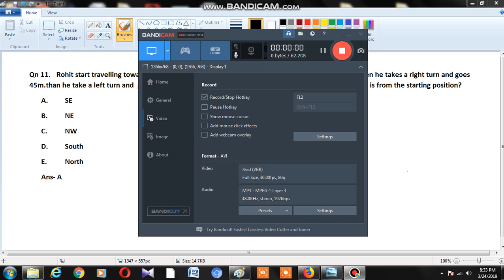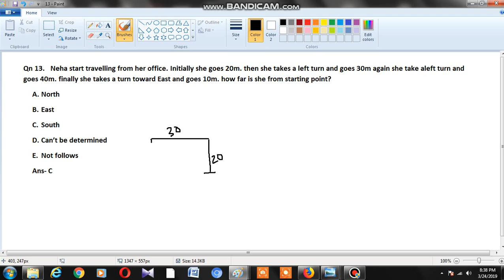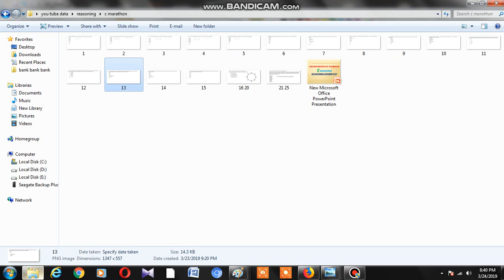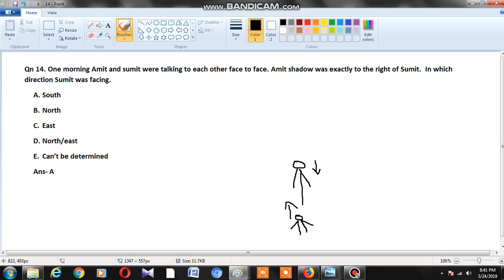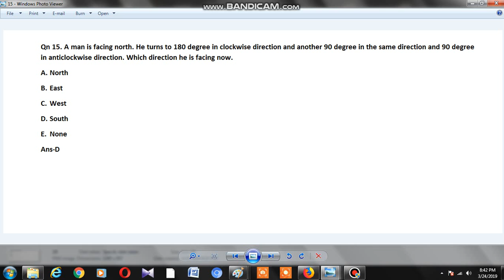LIT C MARATHON REASONING 4